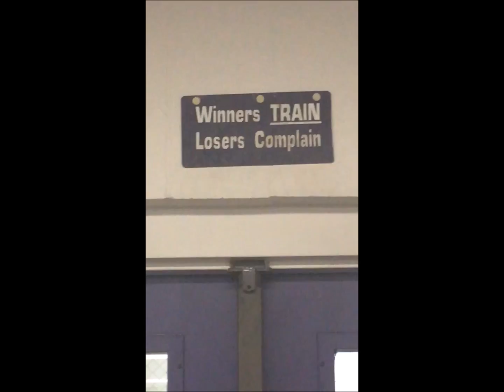Noc Down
For Mr. Cooney